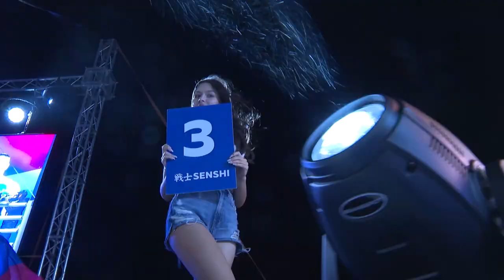Miroslav Vujovic, Montenegro vs Nenad Cosic, Germany